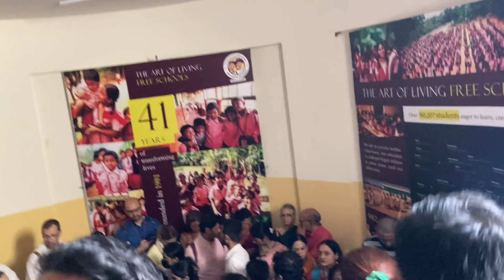Navratri Celebration in Art of living Aashram |Sri Sri Ravi Sankar 🙏🏻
Gurudev Sri Sri Ravi Shankar is a world-renowned
humanitarian, spiritual leader, and an ambassador of
peace and human values. Through his life and work,
Gurudev has inspired millions around the world with a
vision of a stress-free and violence-free world.
In 1981, Gurudev founded The Art of Living, a non-
profit organization that is engaged in stress-
management and service initiatives. The programs
designed by Gurudev provide techniques and tools to
live a deeper and more joyous life.